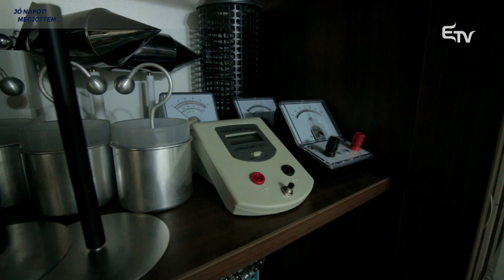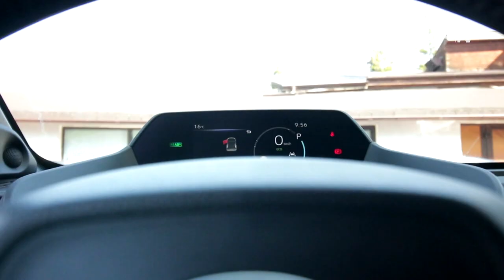Jó napot! Megjöttem... Orosz Júlia pedagógus látta Badics Petrát vendégül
👩‍🏫️ Szerintem nincs olyan tantárgy az iskolákban, amit nem lehetne megszeretni egy jó pedagógus által. A kérdés az, hogy tényleg fontos-e a tanítónak, tanárnak, hogy kreatív hozzáállással megtalálja a diákhoz vezető utat, ha ez nem sikerül hagyományos eszközökkel. Sok ilyen pedagógus él közöttünk, de ma egy Marosvásárhelyen élő és dolgozó tanárnő munkájába pillantunk be.

⚗️ Bár német nyelvoktatóként kezdte pályafutását, ma a fizika és kémia rejtelmeibe kalauzolja a gyerekeket, amelyekről jól tudjuk, hogy nem tartoznak az igazán népszerű tárgyak közé, mégis olyan utakat nyit meg a diákok előtt, amelyek lehetővé teszik, hogy eme világot játékosan, szórakoztatóan fedezzék fel.

🏫 A Jó napot! Megjöttem... műsorban Badics Petra Orosz Júliával beszélget arról, hogy lehet a pedagógusi létet hivatásként megélni, türelmet, időt fordítani arra, hogy gyermekeink kreatívan éljék meg az oktatás kihívásokkal teli folyamatát!